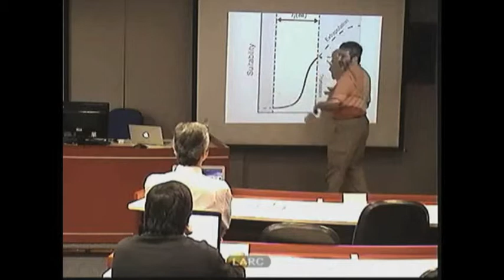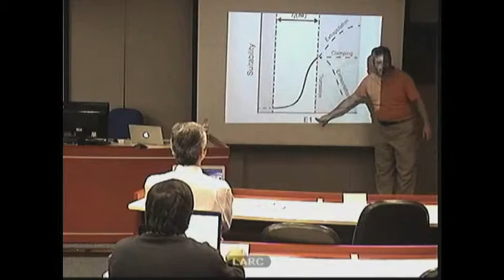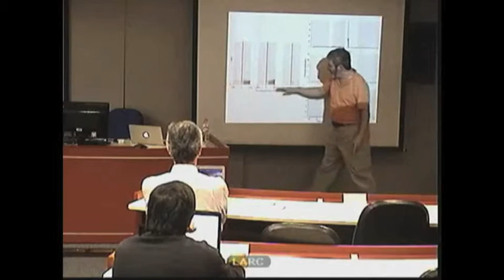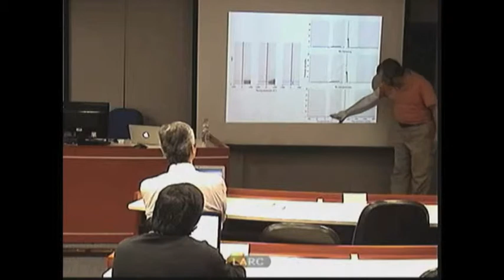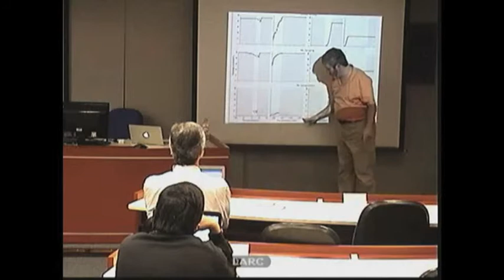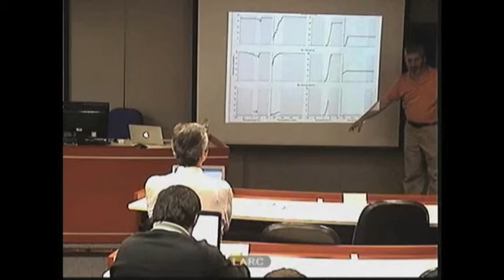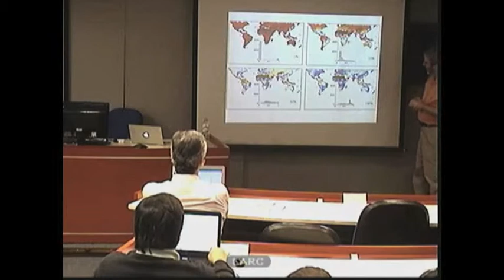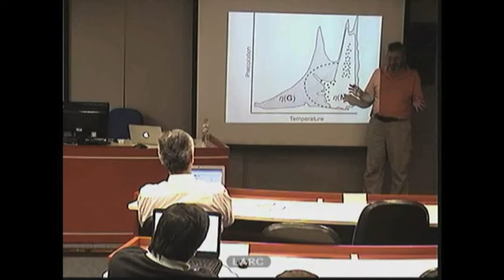Biodiversity Informatics Training Curriculum: Extrapolation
Ecological Niche Modeling Update: Extrapolation, MESS, and MOP

Presentation at the Universidade de São Paulo, 9 August 2012

In Portuguese